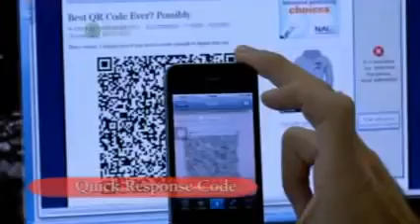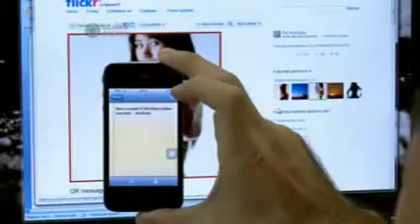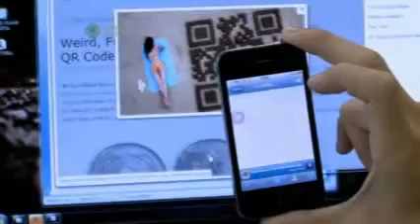Touchcodes X QR codes786